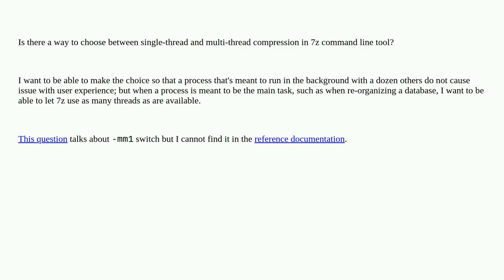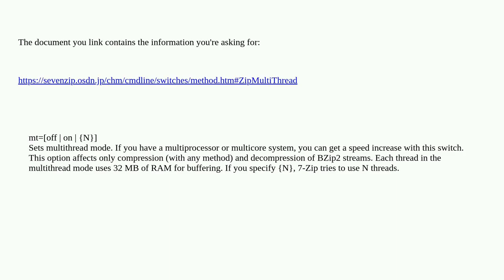Is there a way to choose between single-thread and multi-thread compression in 7z command line tool?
A special thanks goes out to the community

  7-zip command-line compression